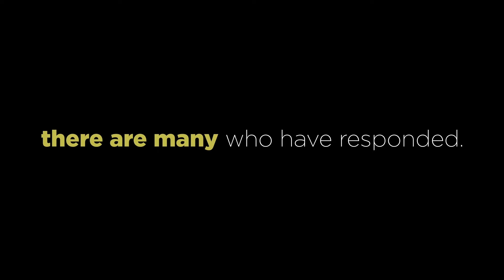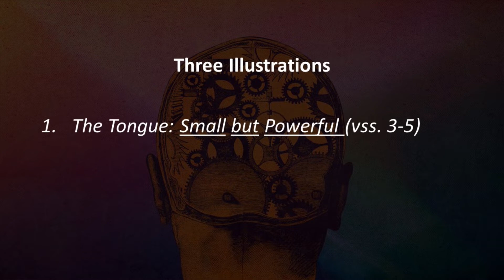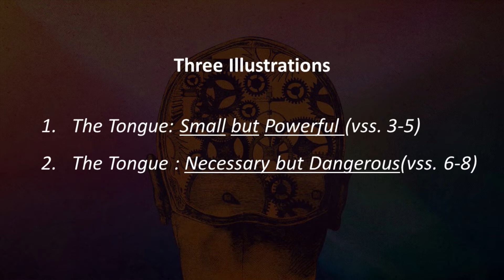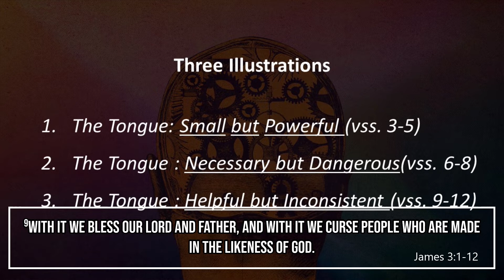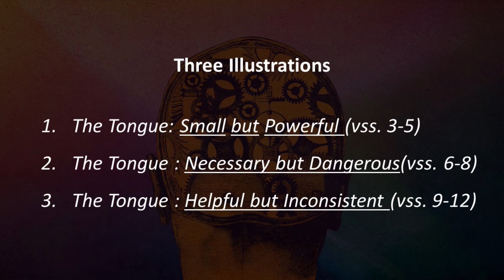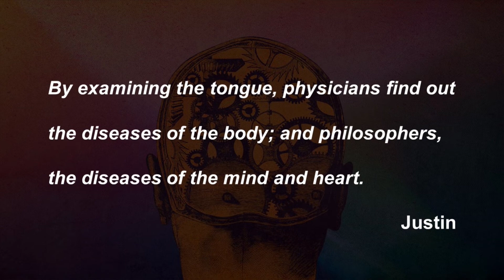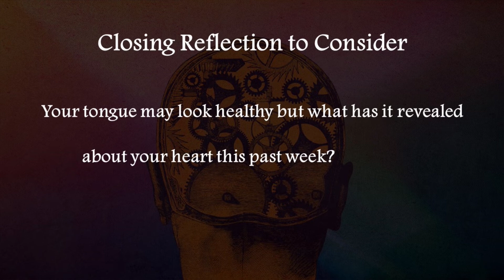Sunday Worship 5/31/2020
Taming the beast